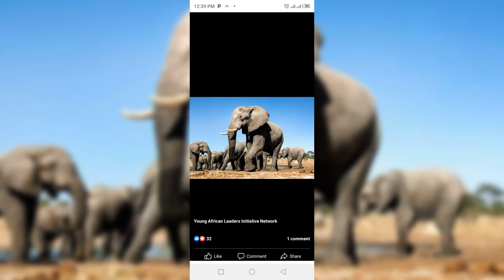'Ao merin jọba' A song for the looser